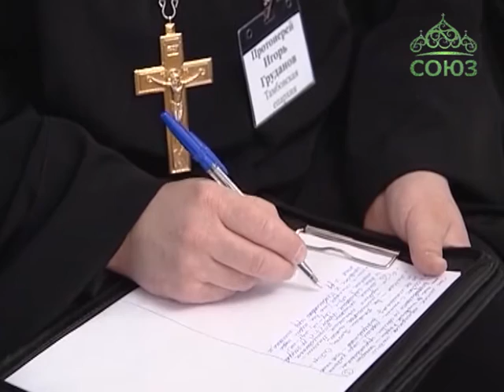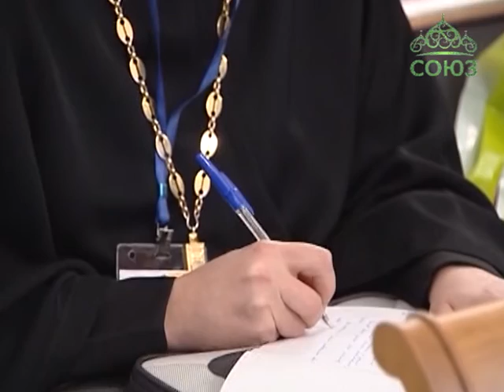Курсы повышения квалификации Миссионерских отделов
Разработана еще одна программа повышения квалификации для руководителей и сотрудников епархиальных отделов Русской Церкви. На этот раз – миссионерских.